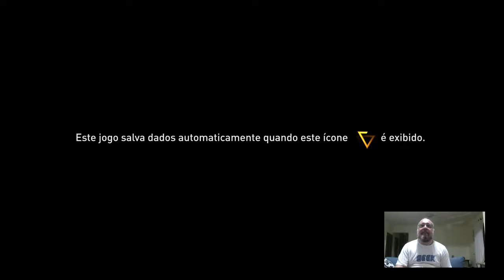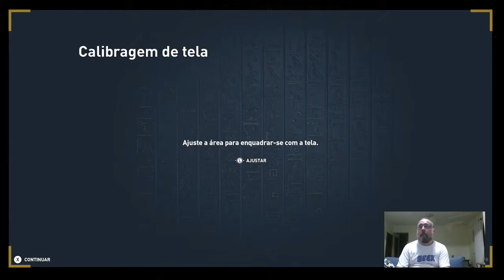Assassin´s Creed: Origins – Parte 01 – Nós Nerds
Bora começar a detonar nas origens do Credo do Assassinos. Venha conhecer o Egito comigo!